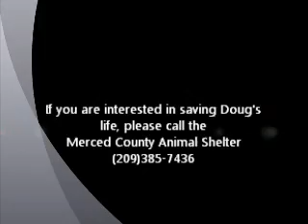Doug Morris ID 130601